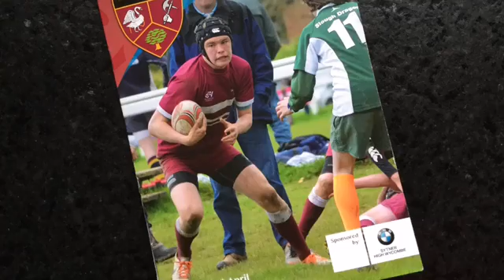Tring v Saracens U15's A&C Tournament 24/4/2016